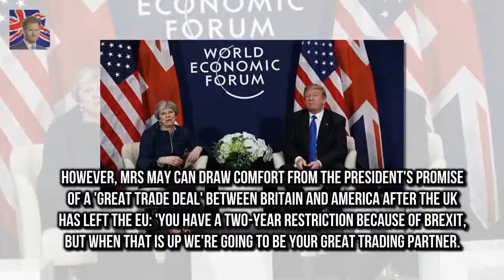Trump says he has not been invited to royal wedding The President said he was not aware of any i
The President said he was not aware of any invitation to the royal wedding He said Harry and Meghan were a lovely couple and wanted them to be happy Meghan Markle has been critical of Trump and endorsed Hillary Clinton in 2016 Trump also criticised Britains Brexit negotiations in a blow to PM Theresa May US president Donald Trump has said he is not aware of any invitation for him to attend Prince Harrys wedding to Meghan Markle

CBB intruder claims he was locked in a cell for 20 hours  The prankster behind the Celebrity Big :
Peter Andre broody for another child but theres one problem...  Pete 44 is already dad to Junior :